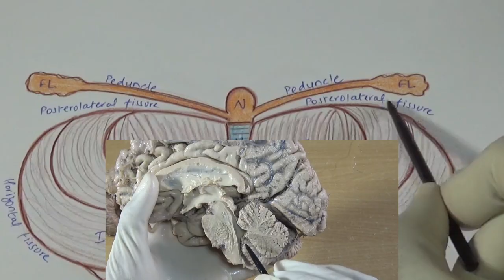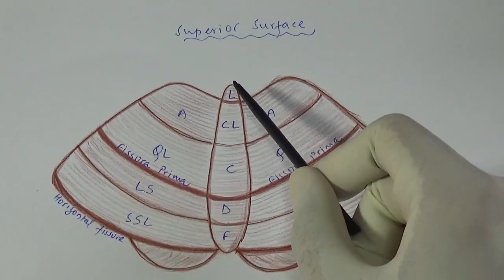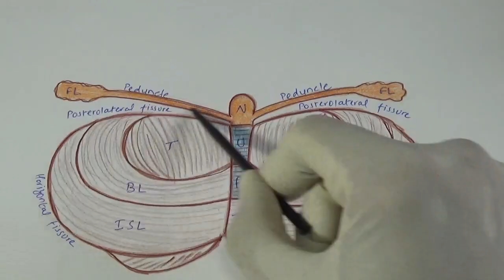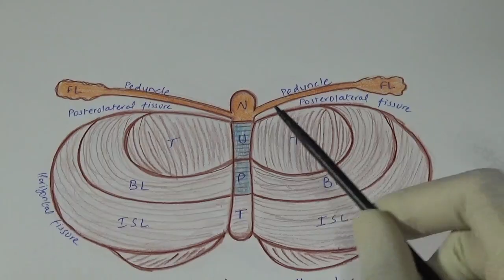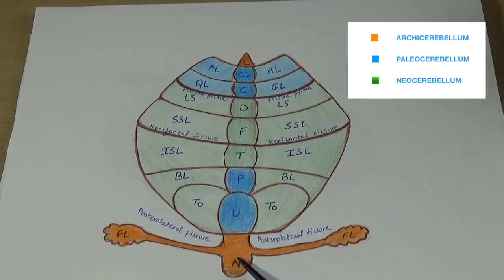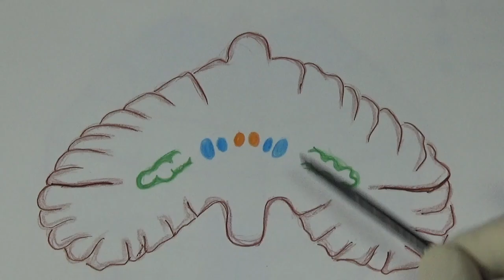CEREBELLUM - EXTERNAL FEATURE (An educational video)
EXTERNAL FEATURES OF CEREBELLUM ARE DESCRIBED IN THIS VIDEO.

It is showing a real brain removed from a donated dead body to medical college for study purpose. It is made for medical/para medical students for learning neuro-anatomy - which is part of their syllabus.